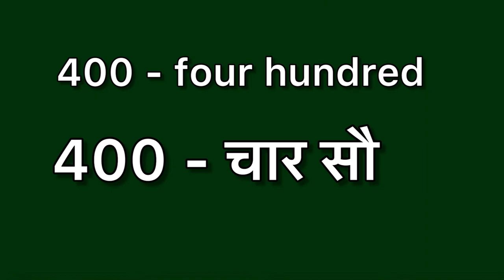400 ko english me kya kahate hain | 400 ko hindi me kya kahate hain | 400 ki spelling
400 in hindi
400 ko english mein kya kahate hain
400 ko hindi mein kya kahte hain
400 ki spelling
english to hindi
word meaning
what is 400
400 का हिंदी अर्थ